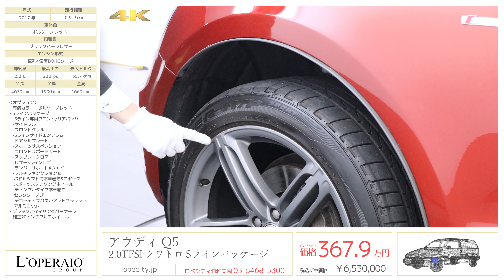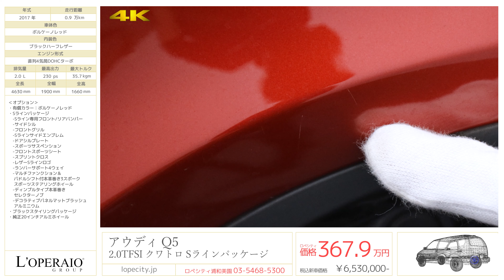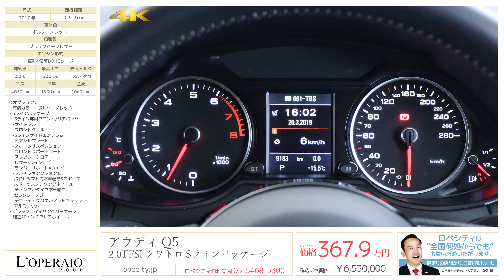アウディ Q5 2.0TFSI クワトロ Sラインパッケージ 2017年式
ボルケーノレッド/ブラックハーフレザー、フロア8AT、右ハンドル、正規ディーラー車、取扱説明書、スペアキー完備

アウディQ5は卓越したオンロードパフォーマンスと乗り心地、洗練されたスポーティなデザインが特徴的なSUVとして、発売直後からセグメントのトップセラーとなりました。発売から8年間で世界の累計販売台数は160万を超え、昨年も世界で約28万台をデリバリーするなどアウディの数ある車種の中でも、最も成功したモデルの一台となっています。 このお車のグレード「2.0TFSIクワトロ」は、２L直列4気筒DOHCインタークーラー付ターボと8速ティプトロニックを組み合わせとなっており、全長4630mmに対して、1900mmとワイドなプロポーションも特徴的なお車です。ご検討の際にはお早めにお願い致します！！

‹オプション›
・有償カラー：ボルケーノレッド
・S line パッケージ
（S line専用フロント/リアバンパー、サイドシル、フロントグリル、S lineサイドエンブレム、ドアシルプレート、スポーツサスペンション、フロントスポーツシート、スプリントクロス、レザーS lineロゴ、ランバーサポート4ウェイ、マルチファンクション＆パドルシフト付本革巻き3スポークスポーツステアリングホイール、ディンプルタイプ本革巻きセレクターノブ、デコラティブパネルマットブラッシュアルミニウム）
・ブラックスタイリングパッケージ
・純正20インチアルミホイール

‹主要装備›
純正ナビゲーションシステム、地デジチューナー、CD、フロントフォグランプ、キセノンヘッドランプ（HID）、フロントスポイラー、リア/ルーフスポイラ―、リアワイパー、運転席/助手席/サイドエアバック/カーテンエアバッグ、EBD付ABS、ETC、頸部衝撃緩和ヘッドレスト、ブレーキアシスト、クルーズコントロール、駐車支援システム、横滑り防止装置、トラクションコントロール、ISOFIX対応チャイルドシート固定バー、盗難防止装置、パワーステアリング、キーレスエントリー、マニュアルモード、シートポジションメモリー機能、電動バックドア、ヘッドライトウォッシャー、リアフォグランプ、アイドリングストップシステム、車間距離自動制御システム、ソナー、後退時連動式ドアミラー、レインセンサー、ESC（エレクトロニック スタビリゼーション コントロール）EDS（エレクトロニック ディファレンシャル ロック システム）EPB(エレクトロメカニカルパーキングブレーキ

‹主要諸元›
2.0L直列4気筒DOHCターボ、230ps/35.7kgm、4630×1900×1660mm

ロペシティ浦和美園
〒336-0967　埼玉県さいたま市緑区美園5-47-9